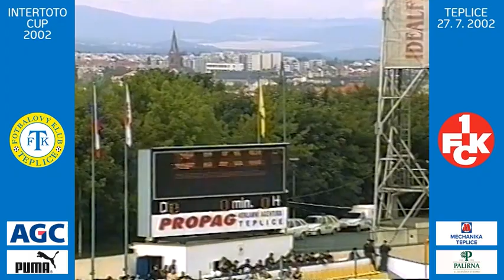Intertoto cup 2002: Teplice - Kaiserslautern (sezóna 2002/2003)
Sobotní premiéra bude tentokrát v duchu domácího utkání proti @1fckaiserslautern  ze čtvrtfinále Intertoto cupu v roce 2002.

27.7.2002 - čtvrtfinále, odvetné utkání, Pohár Intertoto
FK Teplice – 1.FC Kaiserslautern 4:0 (0:0)Branky: 48.Horváth (1:0), 65.Voříšek (2:0), 86.Zelenka (3:0), 90.Verbíř (4:0)

Rozhodčí: Farina – Consolo, Gemignani (všichni Itálie)
Žluté karty: Kukol – Mifsud, Gabriel, MalzVyloučení: 44.Malz, 51.Kukol
Diváků: 10 128
Sestava: Poštulka – Kukol, Lengyel, K.Rada, Gross – M.Doležal, Voříšek (89.Skála), Horváth, Leitner – Verbíř (90.Frťala), R.Divecký (83.Zelenka)
Trenér: Cipro

V prvním utkání prohráli žlutomodří 1:2, takže postoupili do dalšího kola.

Foto pochází až z utkání proti Kaiserslauternu o rok později.